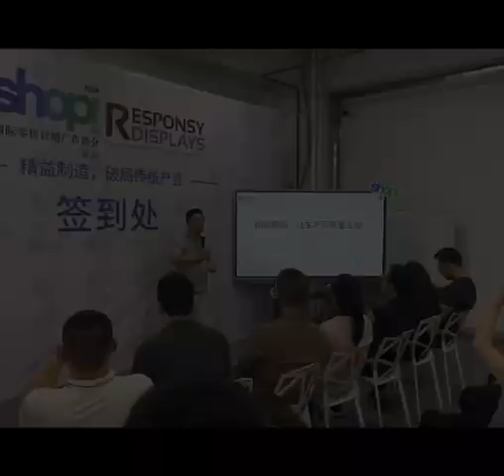Shop! Association visited Responsy on May 21.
It's an great honor to hold exchange activity of Shop! in Responsy facility. Thank you ALL!